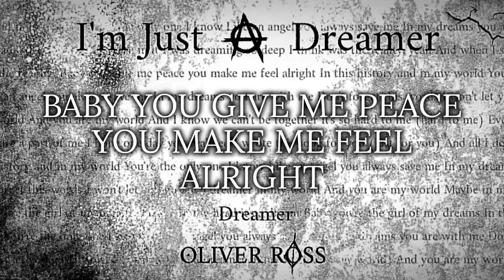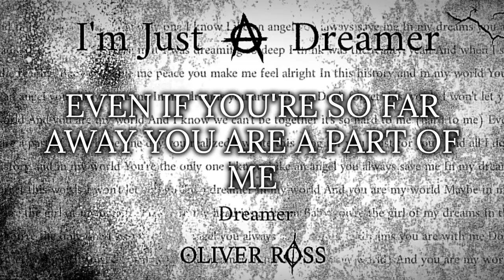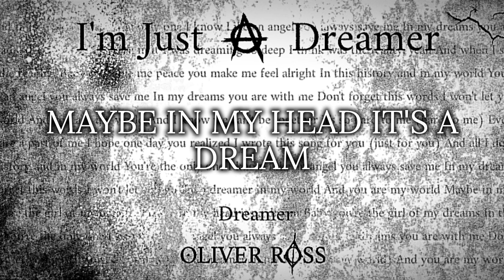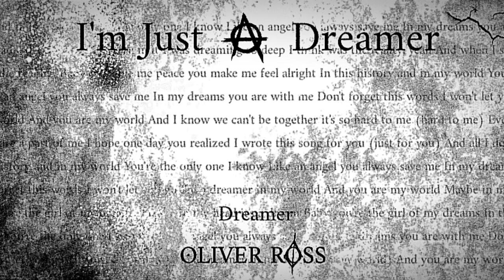Oliver Ross - Dreamer (Official Lyric Video)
From my new EP "I'm Just a Dreamer

Written by: Oliver Ross
Produced by: Oliver Ross

Tracklist:
1. Enchained on the Pain
2. Dreamer
3. History of You and I
4. Your Love Is a Dream
5. Memories

Song artwork by: SawtS

Follow SawtS

Lyrics:
[Intro]
In this history and in my world
You're the only one I know
Like an angel you always save me
In my dreams you are with me

[Verse 1]
Last night I had a dream
And you were in it
I was dreaming so deep
I think was the reality, yeah

[Pre-Chorus]
And when I see your picture I forget the real life
Baby you give me peace you make me feel alright

[Chorus]
Don't forget this words
I won't let you go
I'm a dreamer in my world
And you are my world

[Verse 2]
And I know we can't be together it's so hard to me (hard to me)
Even if you're so far away you are a part of me
I hope one day you realize I wrote this song for you (just for you)
All I do I do just for you

[Bridge]
Maybe in my head it's a dream
But you are the girl of my dreams
Baby you're the girl of my dreams

[Chorus]
I won't let you go (I won't let you go)
I'm a dreamer in my world (in my world)